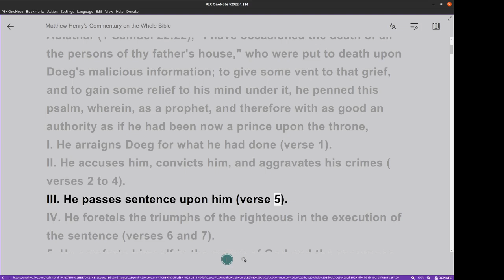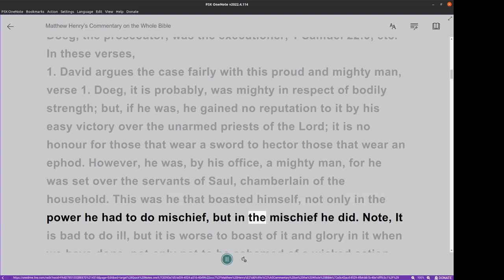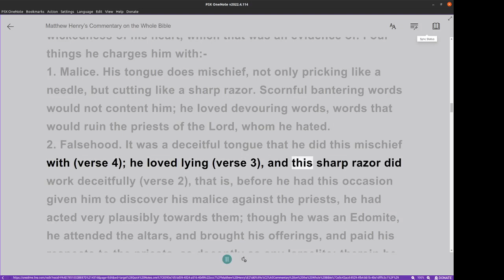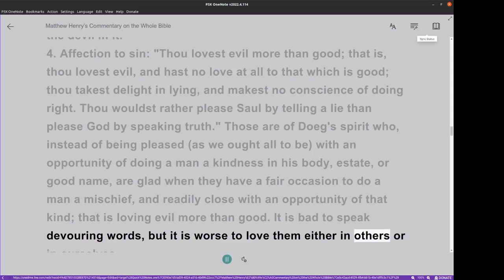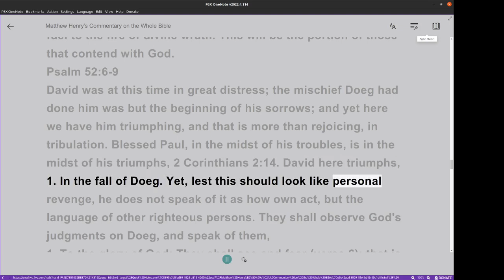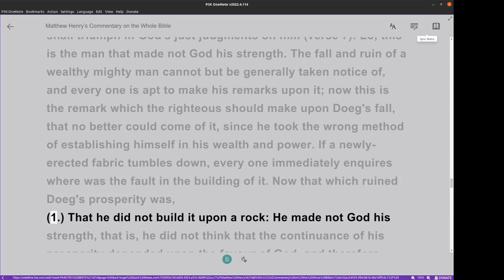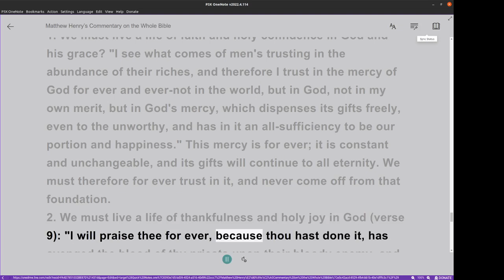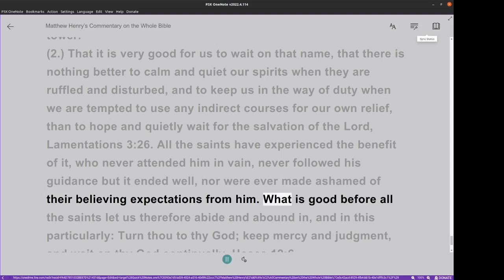Matthew Henry's Commentary on the Whole Bible. Audio produced by Irv Risch. Psalm, Psalm 52